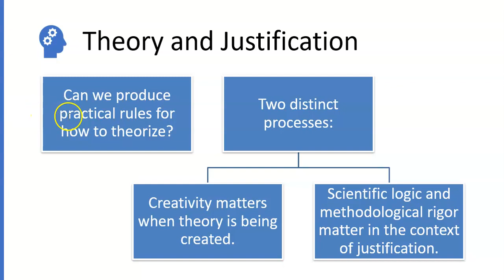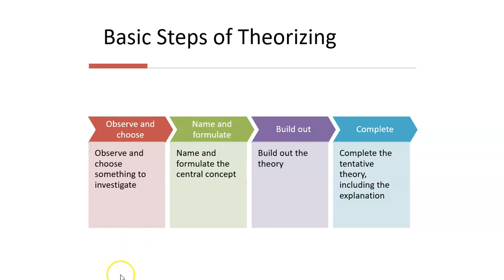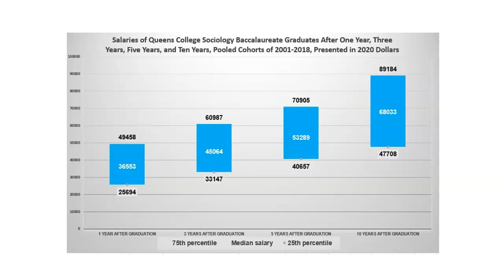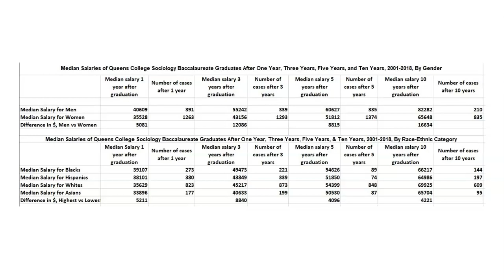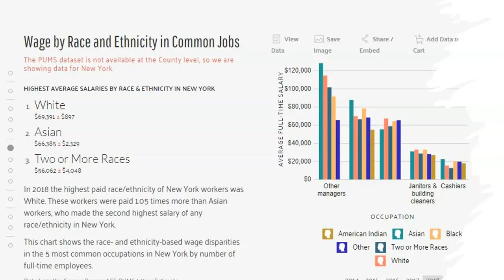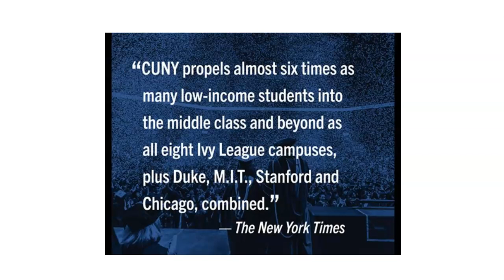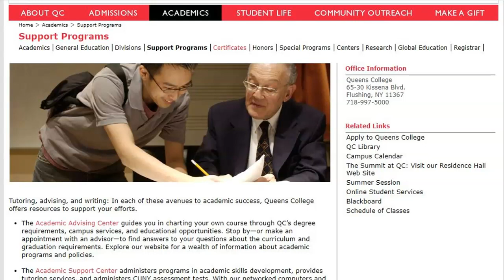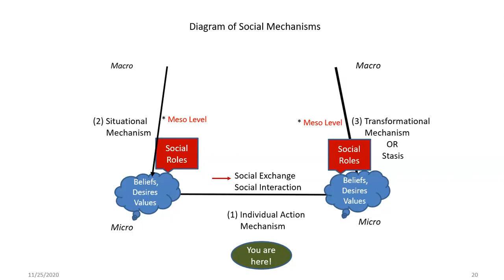Theorizing Paper Lecture by Barbara R. Walters